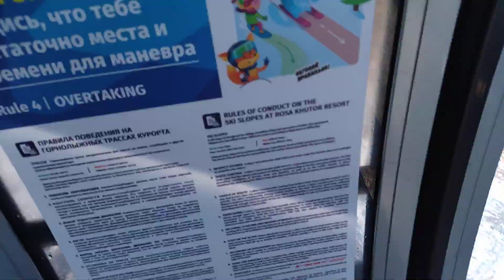05.11.2022. Россия. Роза Хутор. Подъём со станции Роза до станции Роза Пик. 2320 метров